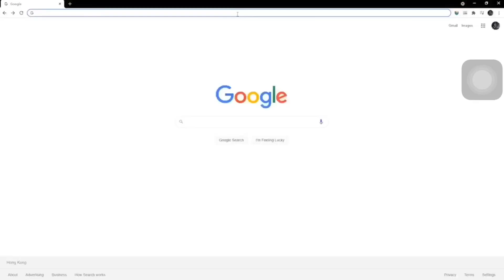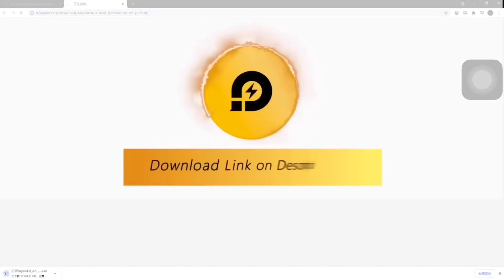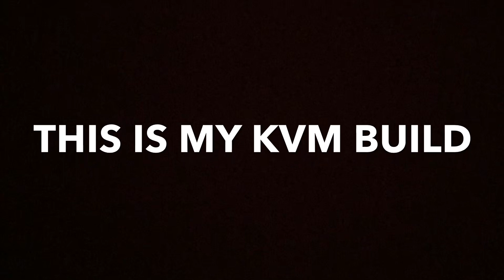ROX SNIPER INT FALCON Part 8 [ KVM / GRIND Build ] 550K TO 1.3M Damage Ragnarok X Next Generation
Today this video I all about
INT FALCON SNIPER
with my AFK GRIND BUILD
and my KVM BUILD
In this video I will do also DAMAGE TEST
of how much damage
My INT FALCON SNIPER can do

Lets goooooo!

Guys if you have more question